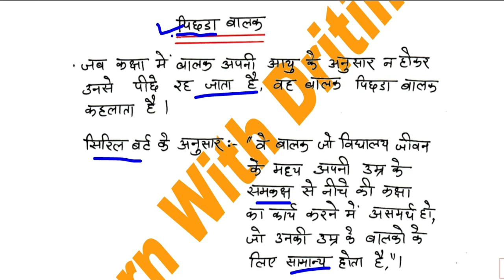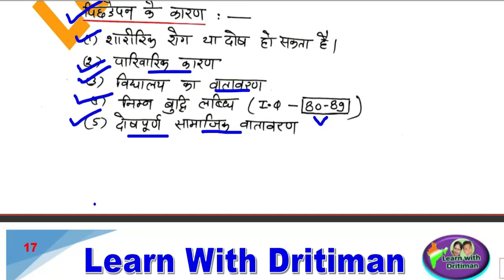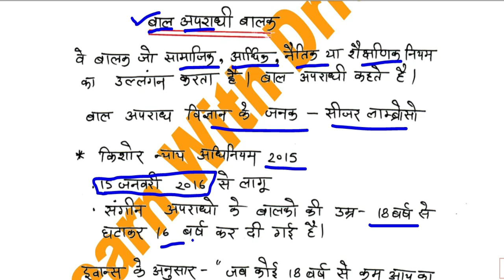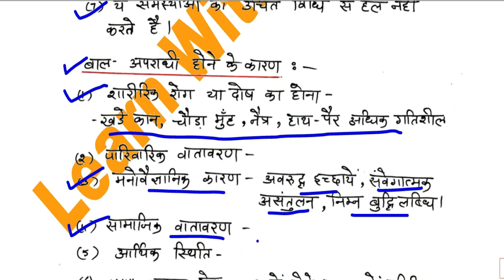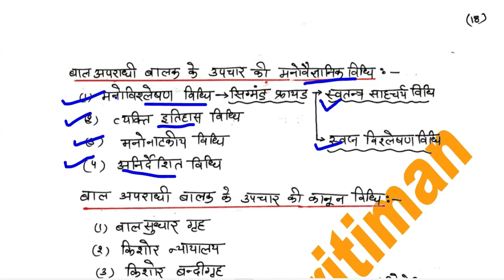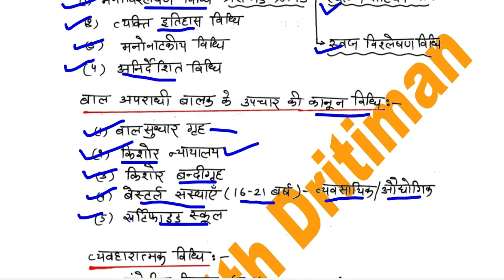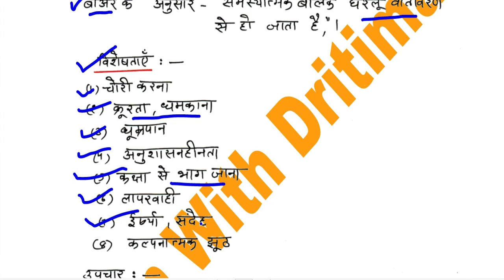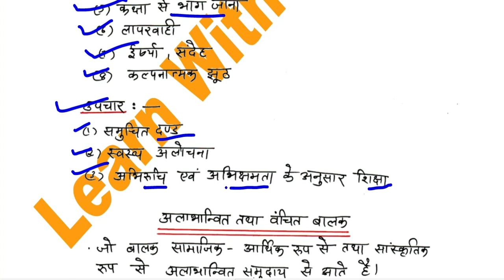अधिगमकर्ता के प्रकार/ 2/ Learner/ education psychology/ REET Exam 2022/ REET 2023/ rsmssb/ rpsc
अधिगमकर्ता  के प्रकार/ 2/ Learner/ education psychology/ REET/ REET Exam 2022/ REET 2023/ rsmssb/ rpsc